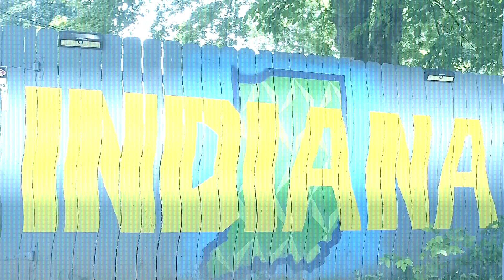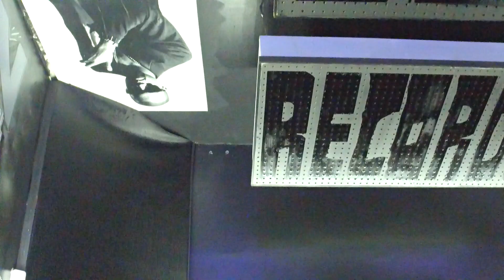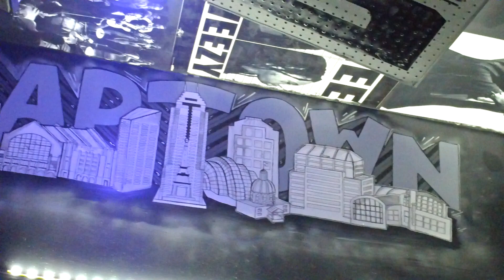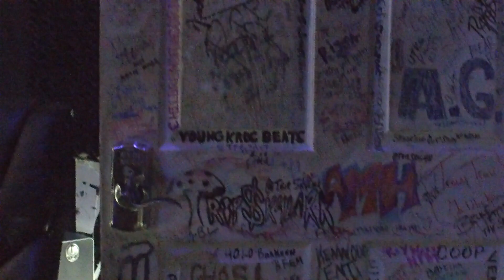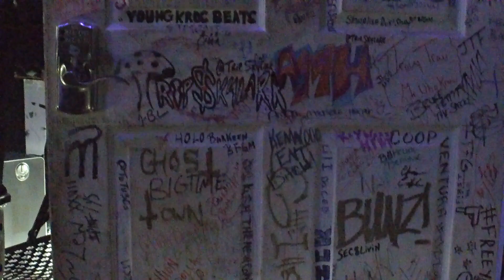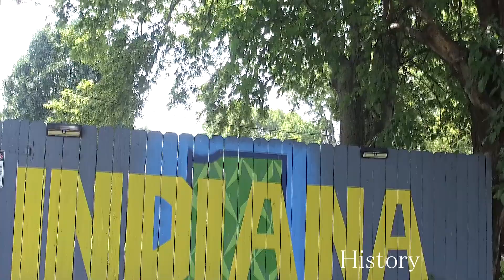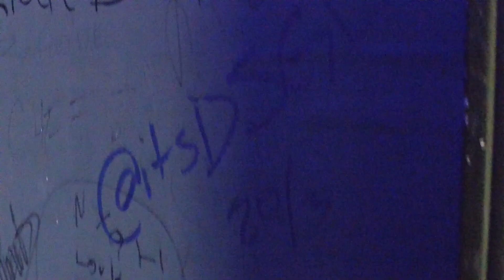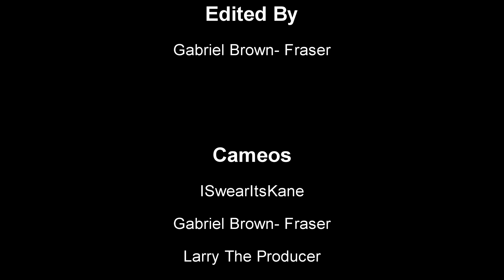"My Studio" Ep. 5 City Dump Records